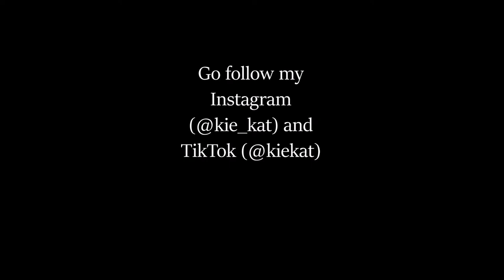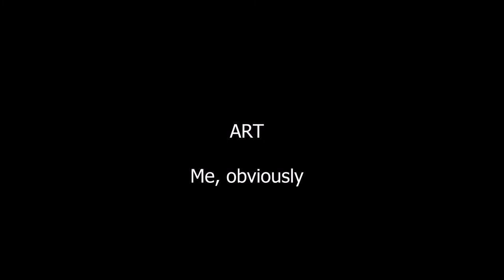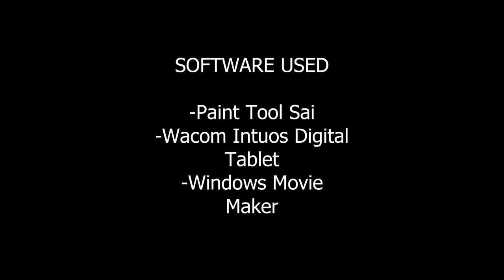Kinoko's Reason | BNHA OC Mini Comic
Get ready because I have no idea what I'm doing tbh. This video is about Kinoko Fukuroshi's reason to become a Hero. She is my BNHA fandom OC Who is also somewhat of a self-insert? She's 19 currently, but she was 12 and (almost) 15 during the time this video takes place. Kino's Quirk is Owl: she can basically do everything and Owl can, like fly silently using the wings sprouted on her back and see in the dark!
  To put it all together, her father had been killed by a group of no good lint-lickers when she was just showing her quirk (i.e. her wings were budding) at about 4-5 years old. Then, in middle school, her mother had been attacked and abducted while Kino was at school by (what the police assume) the same lint-lickers for an unknown reason. Her aunt took her in and raised her up until high school.

  Kino only went to some poorly known high school for a year before her aunt was too frail and sick to take care of her at home and had to stay in the hospital. Her aunt had talked to the nurses and doctors who had then spoken to the UA principal about letting her try the tests, and on passing, she can go to the school and become a hero. The nurses always overheard her little talks with her aunt, and she always promised to become a hero somehow to be able to take care of her aunt and find her mother.

  The police throughout the years have been given hints that Kinoko's mother is still alive; it came as notes, items, and other various things left at the aunts residency however they never broke in or hurt Kino or her aunt. It was unnecessary, to say in the least, hence why this is a good thing in two aspects: Kinoko will be able to use her energy and passion to become the hero she always wanted to be, and she will stay in the dorms where pros work as teachers there as well and keep an eye out for her or any suspicious activities surrounding Kino, hopefully something will happen so they can crack down on this open case once and for all with the pro hero's help.

Kinoko is a very smart girl and she wants to try her best so she can take full advantage of this new opportunity that was given to her. How will she do? Will she pass? (Spoiler: yes) Will she find her mother? And how will Kinoko become a hero named Tyto Alba? They may take me a while as motivation and drive is hard to come by these days, but I'll try my best!

I'm not violating copyright laws, I also put a specific link just below of where I got it from!
Please go check his stuff out! The piano/violin instrumental covers(?) are really nice and you wont regret it!